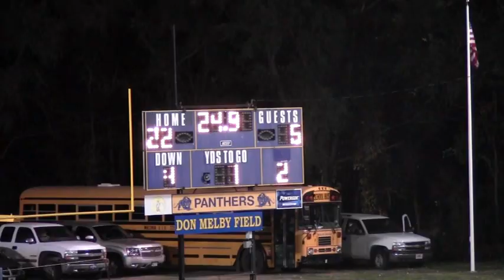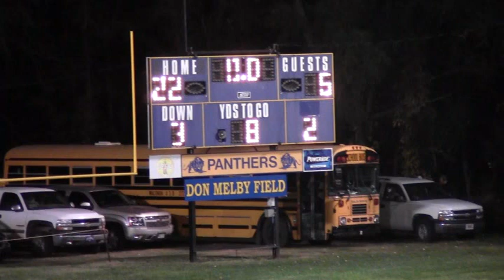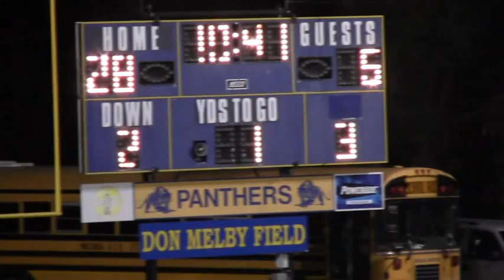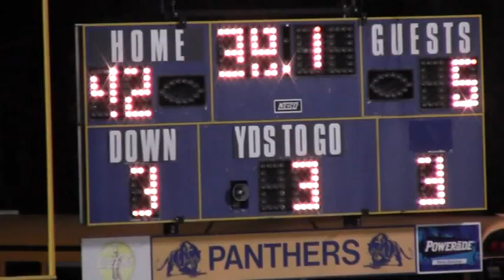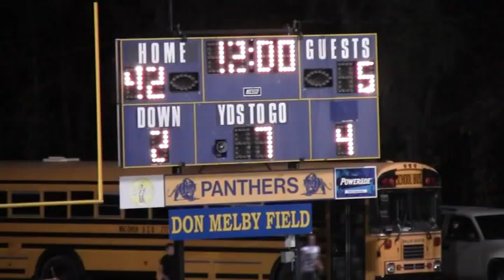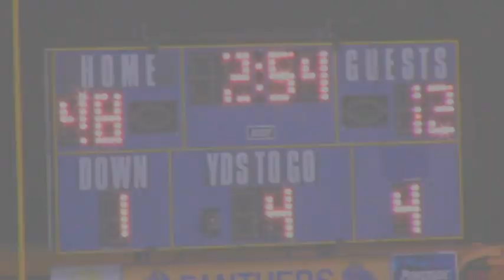8-Man Classics: 2013 Week 6 Lakeside at Pike Valley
Episode 590

Woe betide any who oppose 8-Manowar!